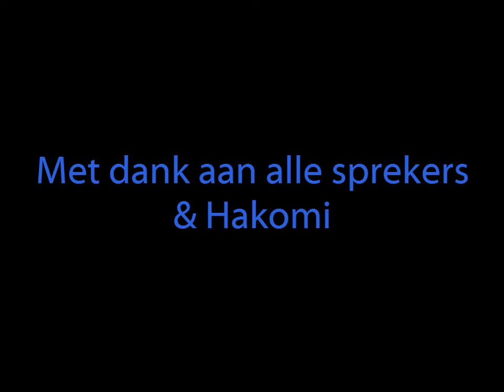Fotofilm 24 april - Deel Je Verhaal - Geluksweekend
Fotofilm van de Deel Je Verhaal op het podium tijdens Geluksweekend in Studio Heerlen op 26 april 2016.
Voor meer informatie over Deel Je Verhaal, zie daar staan alle filmpjes van sprekers die gesproken hebben en de foto's.